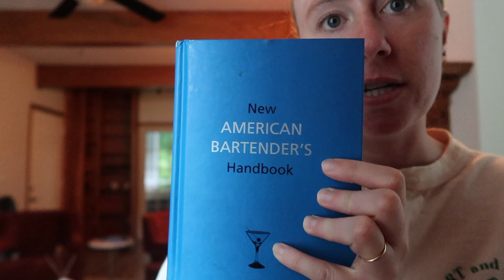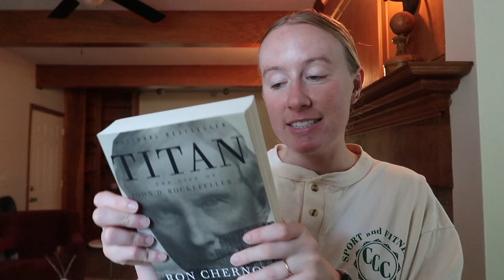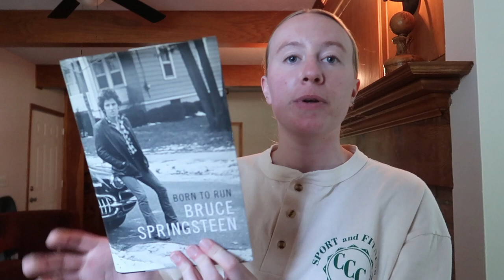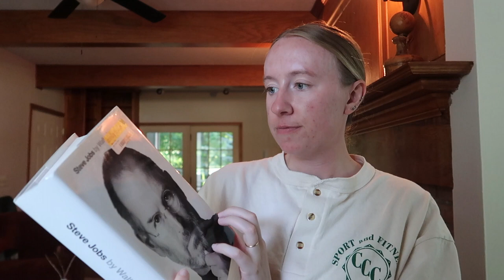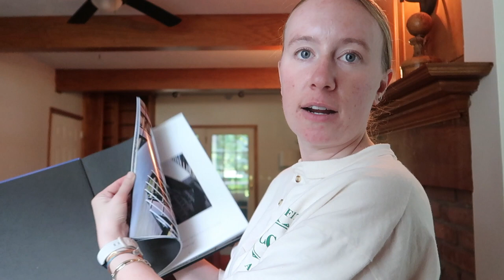Found a new brewery, book haul, and house updates | Weekly Midwest vlog